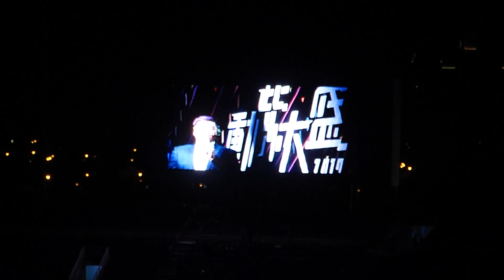20170611 Lamigo Monkeys vs Uni Lions, after game G.E.M. concert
20170611賽後 動紫大盛 鄧紫棋 (G.E.M.)演唱